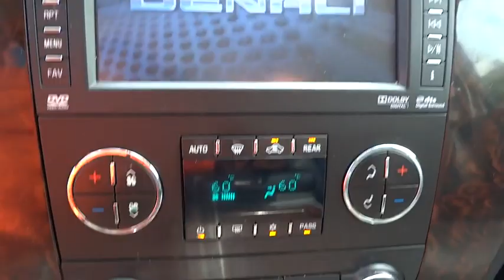2013 GMC Yukon XL Atlanta, Duluth, Buford, Roswell, Marietta, GA 145447WP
2013 GMC Yukon XL
2013 GMC Yukon XL Denali - Stock#: 145447WP - VIN#: 1GKS1MEF8DR145447

Mirrors outside heated power-adjustable power-folding and driver-side auto-dimming body-color with integrated turn signal indicators and ground illumination (Includes memory function and curb-tilt.),SiriusXM Satellite Radio is standard on nearly all 2013 GM models.,Seats front bucket with leather-appointed seating 10-way power driver and front passenger seat adjusters on SLT and 12-way power driver and front passenger seat adjuster on Denali including power lumbar control power recline heated seat cushion and seatbacks 2-position driver memory adjustable head restraints storage pockets and floor console.,Steering wheel heated leather-wrapped and color-keyed with theft-deterrent locking feature (Includes wood grain trim.),Pedals power-adjustable for accelerator and brake (Includes memory function.),Steering wheel Deluxe leather-wrapped with wood accents,Seats second row captain's chairs with leather-appointed seating 2 reclining bucket seats,Bluetooth for phone personal cell phone connectivity to vehicle audio system,Seats heated second row,NavTraffic is available in over 130 markets and works with your vehicle's navigation system to give you detailed traffic data right when you need it most - while you're driving. You'll avoid traffic tie-ups save time and gas by getting alternate routes and in some cases receive traffic speed and drive-time information. Plus you can use NavTraffic at the same time you're enjoying SiriusXM Satellite Radio. You'll find that once you start using NavTraffic you won't want to drive without it. (Includes 90 days of service. Included and only available with (UYS) Audio system with navigation. Requires a subscription sold separately by SiriusXM after trial period which is continuous until you call SiriusXM to cancel. Available only in select markets. heated and cooled driver and front passenger seat cushions and seat backs with perforated leather-appointed seating,Audio system with navigation AM/FM/SiriusXM stereo with CD player 7-inch touch-screen Color Interface Display (CID) 30 gig usable Hard Drive storage space with navigation and voice recognition USB port MP3 playback capability Radio Data System (RDS) speed-compensated volume time shift recording capability available SiriusXM weather service and rear vision camera,Audio system feature Bose Centerpoint Surround Sound 10-speaker system,Brakes 4-wheel antilock 4-wheel disc,OnStar Turn-by-Turn Navigation (Deleted when (UE0) OnStar delete is ordered.),Rear Vision Camera (Note: images appear on Navigation screen for units equipped with (UYS) AM/FM stereo with MP3 compatible CD/DVD player and navigation. For units not equipped with Navigation systems images will appear within rearview mirror.),OnStar 6 months of Directions and Connections plan includes Automatic Crash Response Emergency Services Crisis Assist First Assist Injury Severity Predictor Stolen Vehicle Assistance Stolen Vehicle Slowdown Remote Ignition Block Remote Door Unlock Roadside Assistance Remote Horn and Lights Turn-by-Turn Navigation with OnStar eNav Destination Download (requires navigation radio) OnStar Vehicle Diagnostics Hands Free Calling and available OnStar RemoteLink mobile app. (Visit onstar.com for details and system limitations.),Tire Pressure Monitor System air pressure sensors in each tire with pressure display in Driver Information Center (does not apply to spare tire)